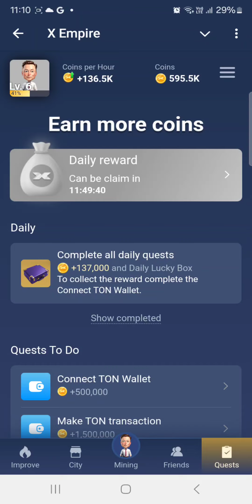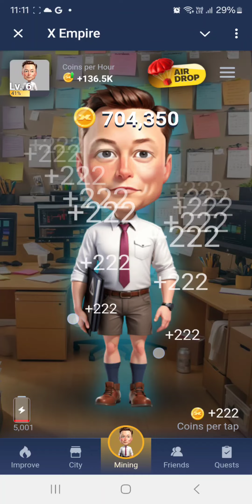25- 26 September Rebus of the day X Empire | 26 September Rebus of the day today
25 - 26 September Rebus of the day
25 September Rebus of the day
26 September Rebus of the day